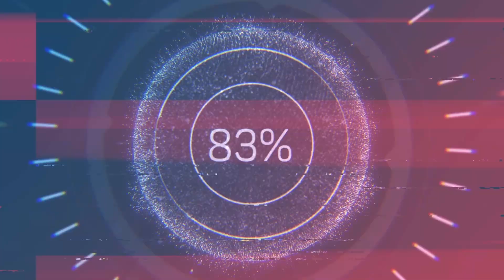FATAL KRASHING tower 196 is BUGGED! KILL tremor last! MK Mobile